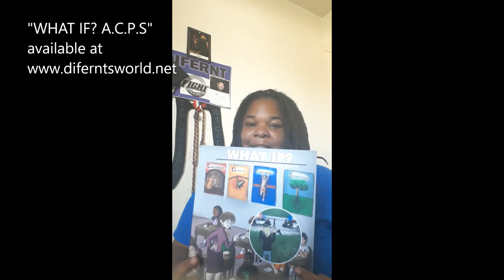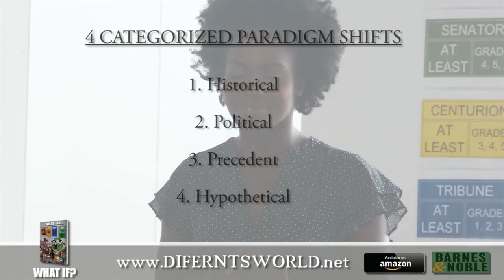Difernt's World Vlog Audio Interview w RYMR Podcast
Hey Everyone!!!

Check out our audio interview we did back in August 2021 with the mighty King 👑👑👑Mr. Indeed the host of Ramble Young Man Ramble Podcast as we discuss my new book "WHAT IF? A Controversial Paradigm Shift", the shoe being on the the other foot, & much more!

Difernt,
Come & Learn

& Be sure to check out Ramble Young Man Ramble Podcast at

📢📢📢Don't forget our $20 pre-sale for the new book "WHAT IF? A Controversial Paradigm" is going on now for a limited time